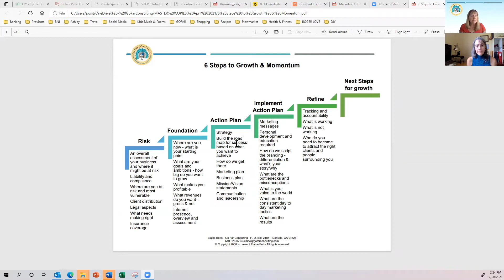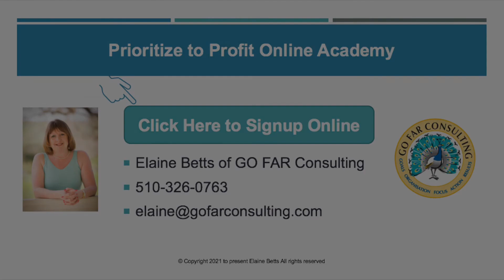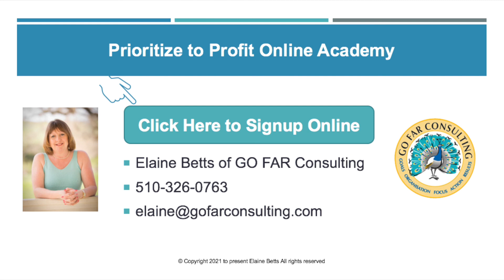First Steps to Growing Business - Interview with Sharon Adam's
It takes more than passion to build a successful business. It is amazing now how many businesses, whether small start ups or larger established ones, can find themselves dealing with online challenges. Sharon, a trademark attorney, joins me in a conversation where we share advantageous tactics that highlights some different ways to address goods and services sold online or in stores that few people are aware of.